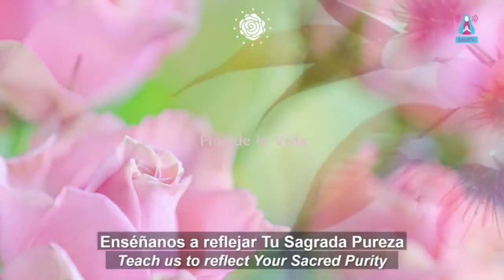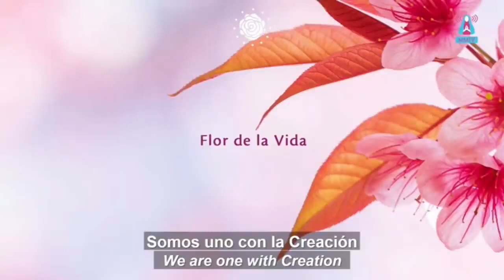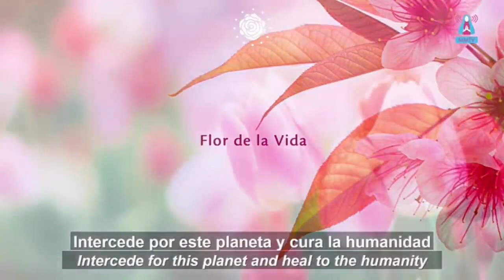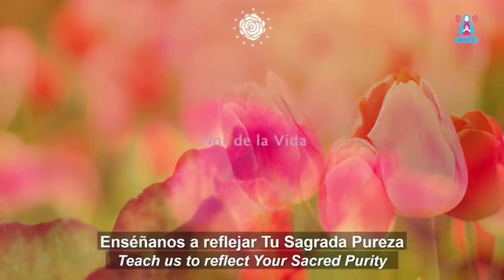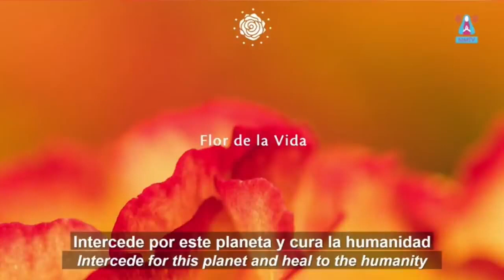FLOR de la VIDA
Canção entoada durante:
Aparição da Virgem Maria - 25 de janeiro de 2021
Song sung during:
Apparition of the Virgin Mary - January 25, 2021

(Instrumento)

María, Flor de la Vida,
María, Espejo Celestial,
enséñanos a encontrar
nuestra luz interior,
enséñanos a reflejar
Tu Sagrada Pureza.

Somos uno con Tu Corazón,
somos uno con la Creación. (2x)

Intercede por este Planeta
y cura a la humanidad. (4x)

(Instrumento)

María, Espejo Celestial,
enséñanos a encontrar
nuestra luz interior,
enséñanos a reflejar
Tu Sagrada Pureza.

y cura a la humanidad. (3x)

(Instrumento)